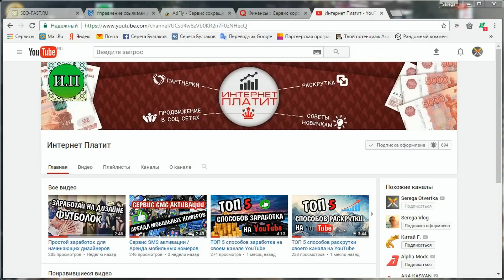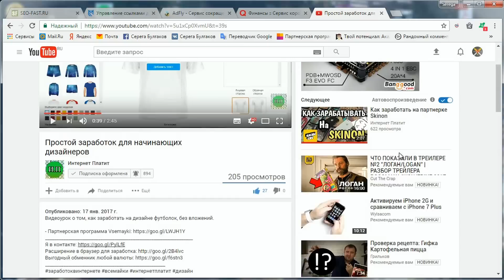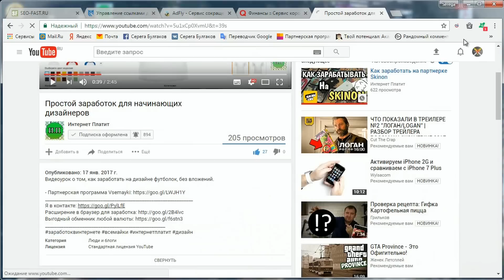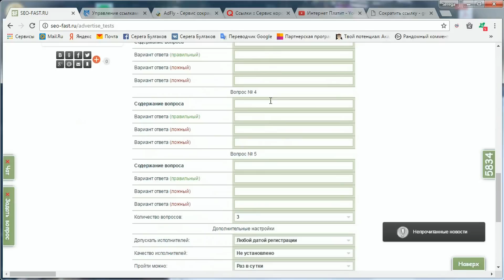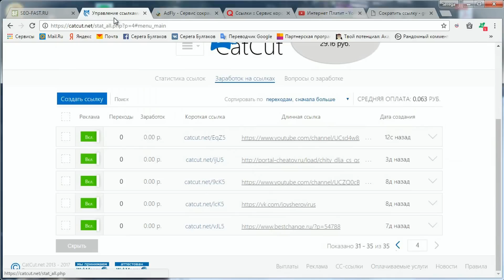Как заработать еще больше на своих ссылках | Пассивный заработок в интернете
- Видеоурок о том, как заработать на своих ссылках. Очень простой способ заработка в интернете.